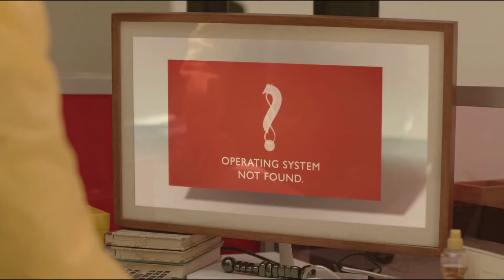Geva Alon - Modern Love (Her 2013 - Tribute)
Geva Alon's unique version of "David Bowie - Modern Love"

Lyrics:
I catch a paper boy
But things dont really change
Im standing in the rain
But I never wave bye-bye
But I try
There's no sign of life
Its just the power to charm
Still lying in the wind
But I try, I try
Never gonna fall for
Walks beside me
Walks on by
Gets me to the church on time
Terrifies me
Makes me party
Puts my trust in God and man
No confessions
No religion
I don't believe in modern love
Still standing in the rain
Walks beside me
Walks on by
Terrifies me
Makes me party
No confessions
No religion
Modern love, modern love, modern love, modern love,
Modern love, modern love, modern love, i don't believe in modern love.